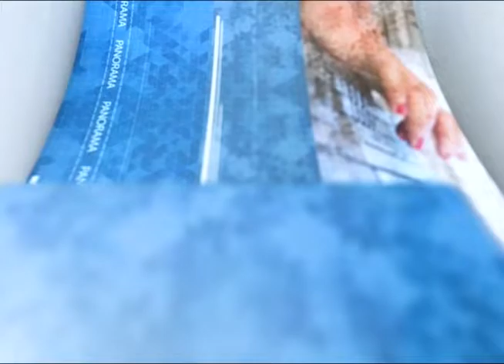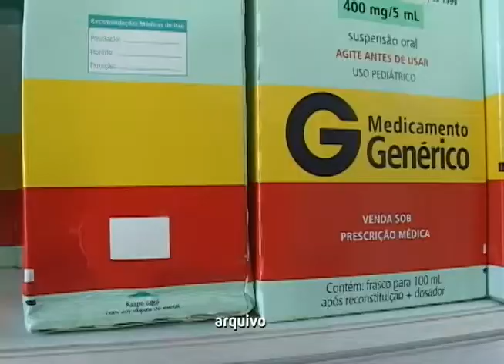Jornal Panorama - 26.03.2019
Assembleia aprova normas sobre transparência para a administração pública; projeto de lei que proíbe fabricar ou vender armas de brinquedos é aprovado; deputados aprovam instalação de estrutura de proteção na terceira ponte; matéria aprovada prevê que veículos furtados ou roubados e apreendidos em operações policiais devem ter informações disponibilizadas em site na internet. Estas e outras informações, no Jornal Panorama.